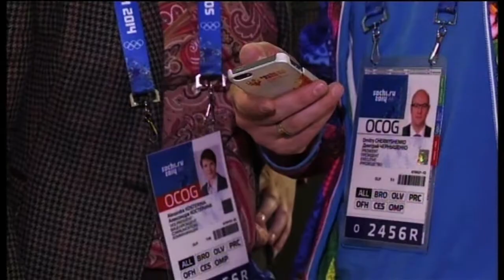RUSSIA SOCHI WEATHER